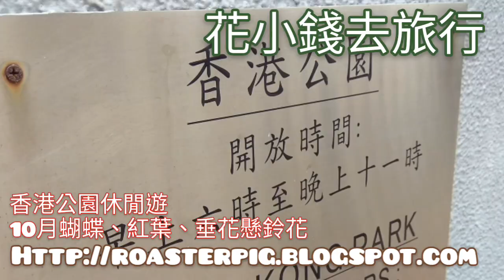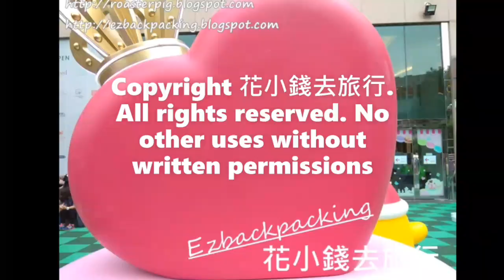香港公園蝴蝶、紅葉、10月懸鈴花@週末好去處2021 Butterflies, Autumn leaves, Turk's Cap in Hong Kong Park